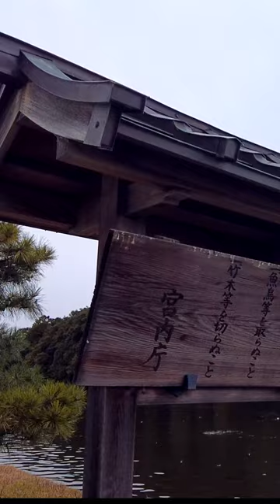美しい前方後円墳～奈良県奈良市・垂仁天皇陵～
The Mausoleum of Emperor Suinin in the urban area of Nara City. It's a beautiful keyhole-shaped burial mound.
The current emperor is the 126th, Emperor Suinin is the 10th. According to the Nihonshoki, He was born in 69 BC. He became emperor at the age of 40. He ruled the throne for nearly 100 years and he died in 71 AD at the age of 140.